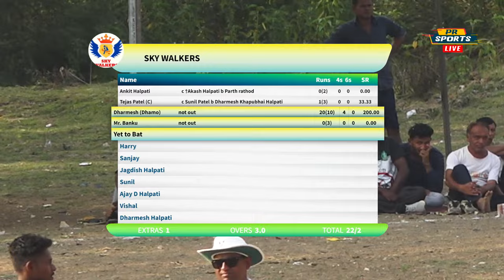FINAL MATCH ADIVASI PREMIER LEAGUE VALOTI